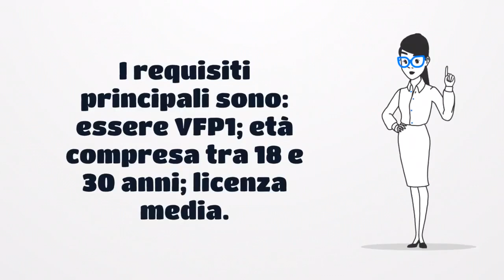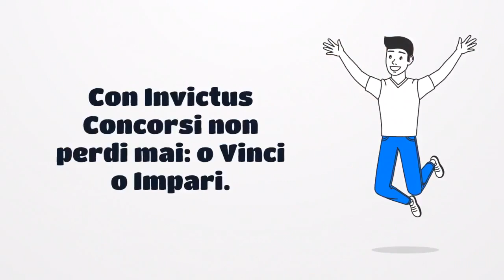Concorso 1554 VFP4 Marina Militare 2024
Preparazione psicoattitudinale con il dott. Vincenzo Castaldo, già Capitano Psicologo Selettore Militare e Fondatore di @invictusconcorsi